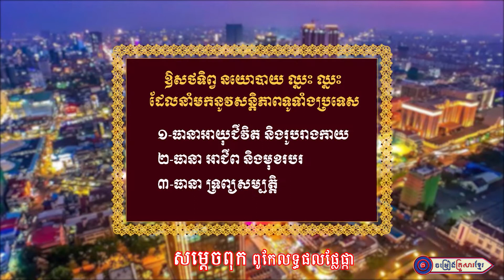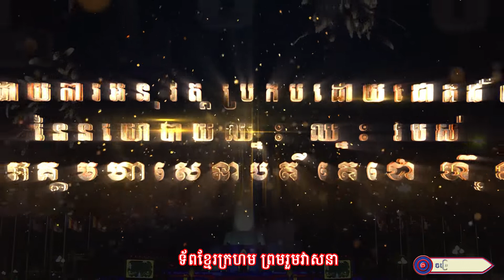សម្តេចតេជោមគ្គុទេសនយោបាយឈ្នះៗ​ || កញ្ញា ឃុយ មុីហៀង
សូមអញ្ជើញទស្សនា
បទ  :  សម្តេចតេជោ មគ្គុទេសនយោបាយឈ្នះៗ
និពន្ធទំនុកច្រៀងដោយ: លោក ដួង អរុណរង្សី
ច្រៀងដោយ : កញ្ញា ឃុយ មុីហៀង
បច្ចេកទេសសំឡេង : លោក សុជាតិ
កាត់តរូបភាព : លោក ប៊ួយ សារីន
លំនាំបទ : សិលាចាំប្តី
ផលិតដោយ:KFS